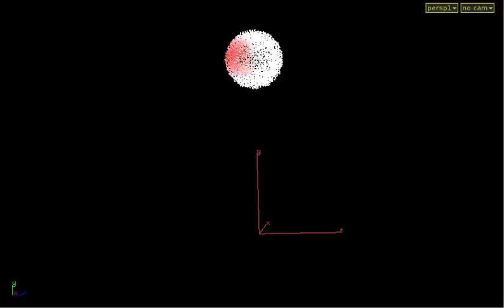houdini variable viscosity002